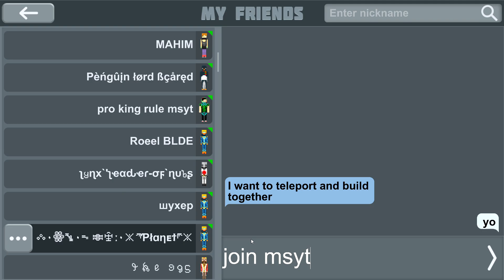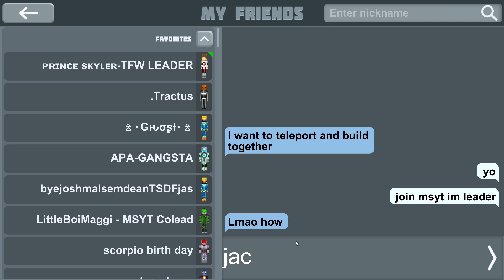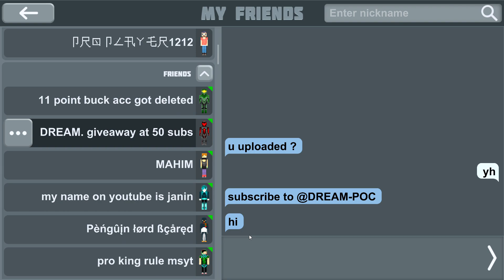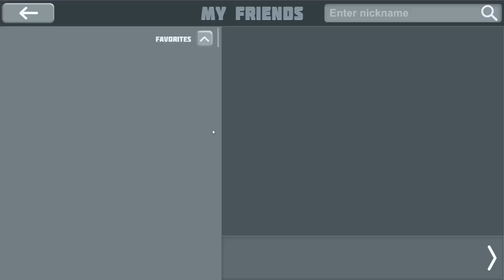im MSYT leader